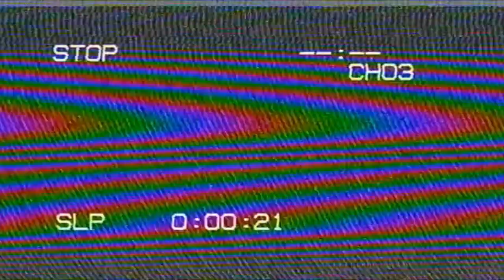TODOS MIS EMPLEOS DE MI INFANCIA💈🛏👞HISTORY TIME